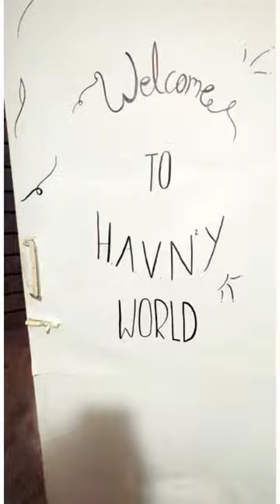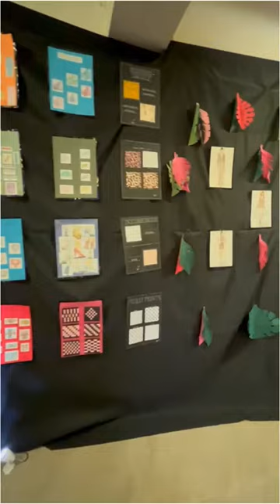Aarambh 2023 - Floret College of Fashion & Interior Designing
Every year the event is organized to foster interaction between new emerging students of Interior & Fashion field with exciting guest, professionals & visitors. The event will showcase the retrospective of academic education & innovative displays by the Interior & Fashion department.